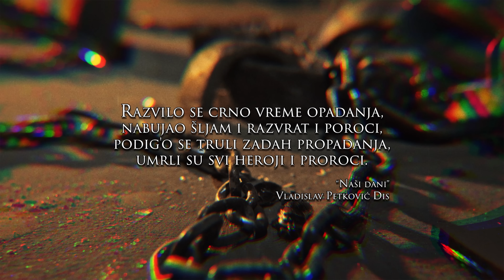RITAM NEREDA - LOMI [Official Music Video]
Scenograf: Filip Jakšić
Light: Marko Malešević

Audio: Pik @ Studio ROAD

TEKST

Lomi lomi,
sve mi kosti slomi.

Udaraj u meso,
usta mi zatvori.

Udri, zgazi, otmi, spali.
U lance me baci,
kuću mi zapali.

Lomi
Boli
Mene to ne boli!

Ne možeš...
Ne možeš mi ništa!
Ne možeš...

Mascom Records
2023